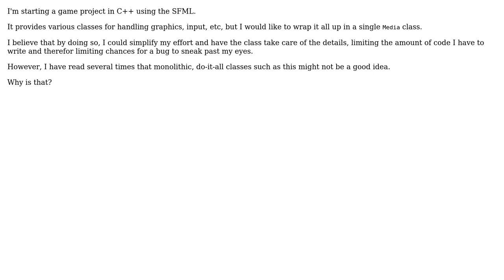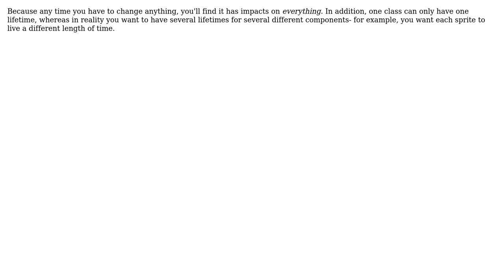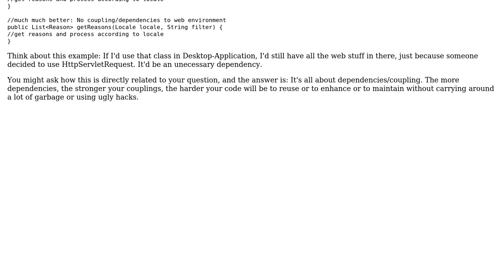Would it be bad design to abstract a graphics library and wrap it in a single class?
Software Engineering: Would it be bad design to abstract a graphics library and wrap it in a single class?

With thanks & praise to God, and with thanks to the many people who have made this project possible! | Content (except music & images) licensed under CC BY-SA | Music | Images & others | With thanks to user jcora user Falcon user DeadMG and the Stack Exchange Network Trademarks are property of their respective owners. You are responsible for your own actions.